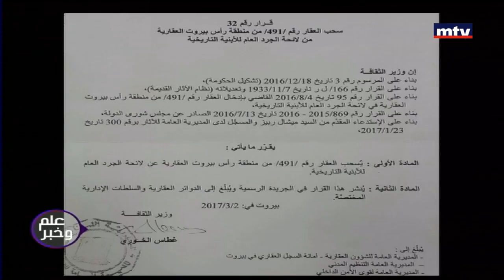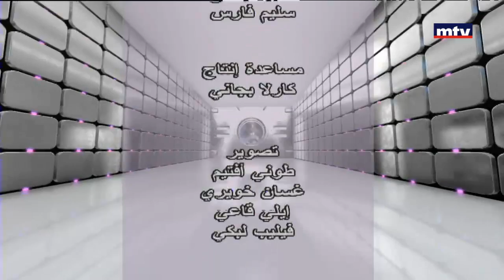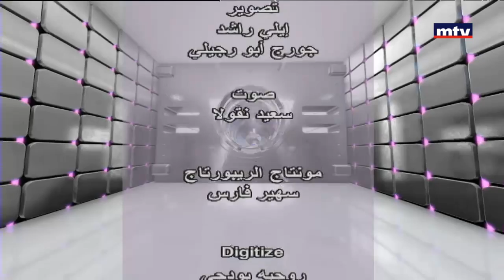علم وخبر- مين بيحمي تراث بيروت؟ - 15/04/2017